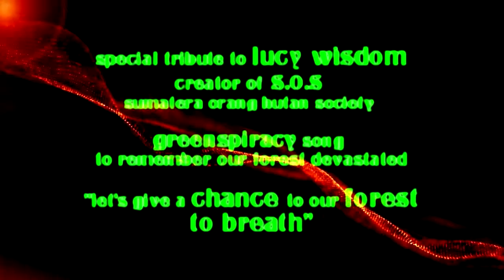Rasta Ramayana Rap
Rasta Ramayana Rap is a musical collaboration between Greenspiracy and some funky musicians who call themselves Absence of Colour.  This song is taken from Greenspiracy's ongoing experimental performance piece, Butakala Plastik.  It highlights the havoc humans are wreaking on planet Earth and the total disrespect for the myriad other species that depend on tropical rainforests for their survival. Special thanks to the Sumatran Orang Utan Society, founded by the late Lucy Wisdom, who continue to work tirelessly to protect the remaining orang utans in Sumatra. Please support their work